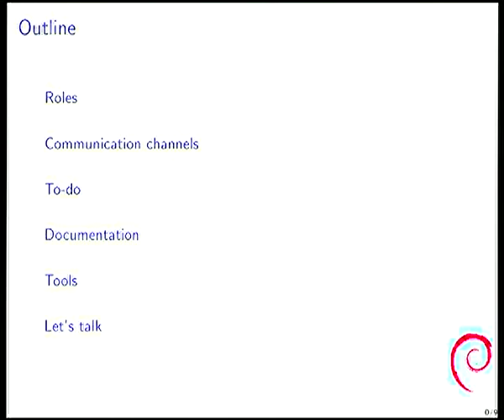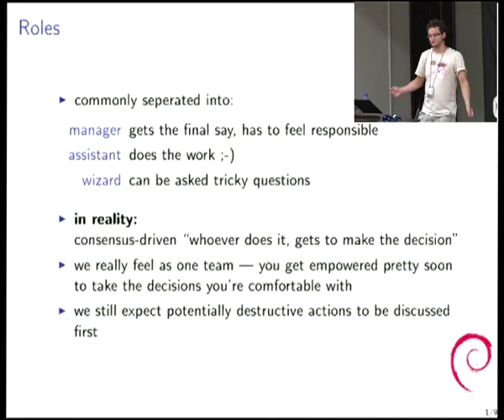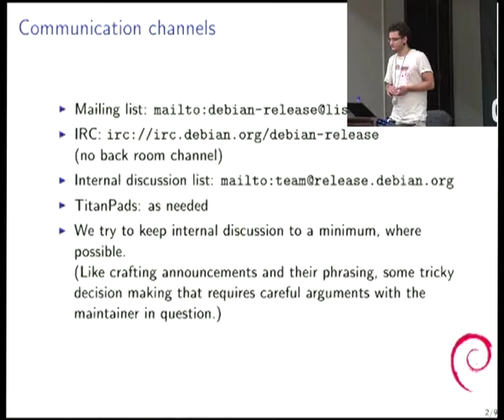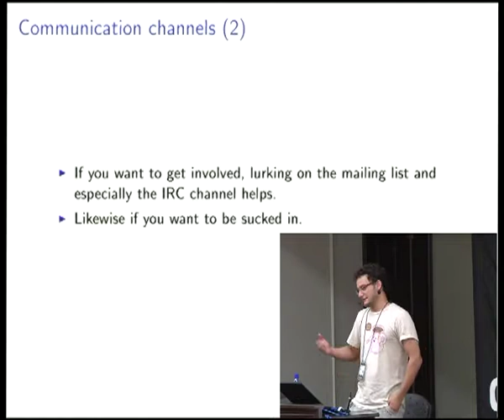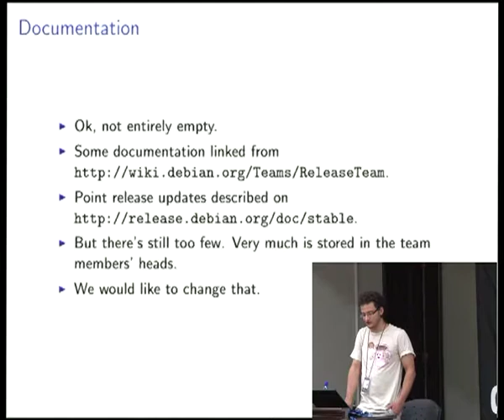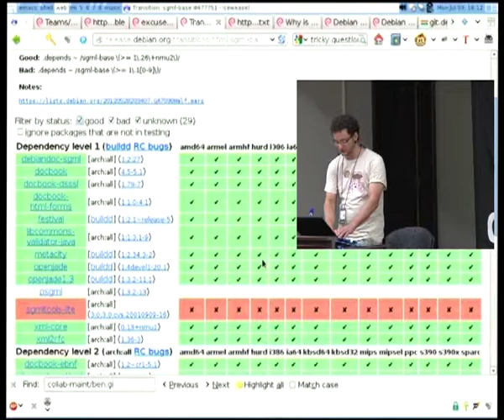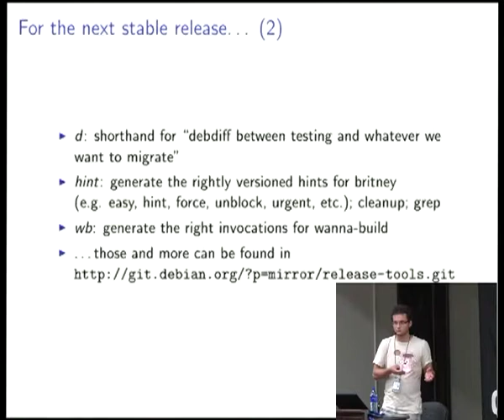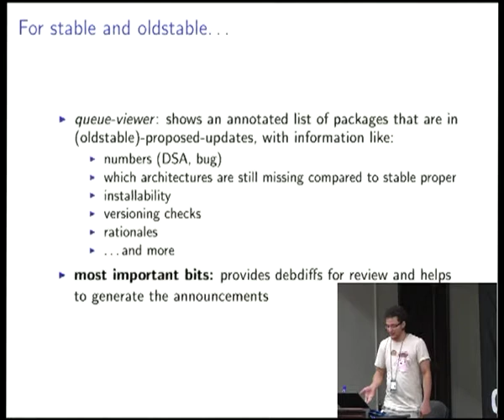Meet the Release Team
by Adam D. Barratt
by Philipp Kern

Room: Aula Magna
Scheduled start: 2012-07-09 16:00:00